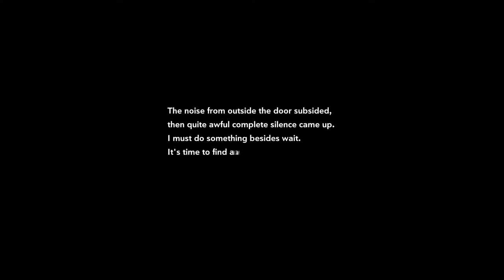Heaven Dust 秘馆疑踪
STRAIGHT FROM THE DEVS: When you awake, you find yourself in a mansion, where was the secret research center, is now a maze full of horrible zombies and deadly traps. You'll have to escape by overcoming your fears, collecting items, solving innovative puzzles and revealing the cruel truth.

RELEASE DATE: Feb 26, 2020
DEVELOPER: One Gruel Studio
PUBLISHER: indienova